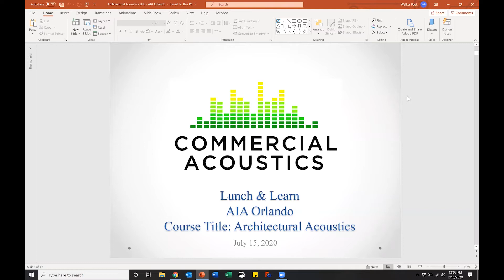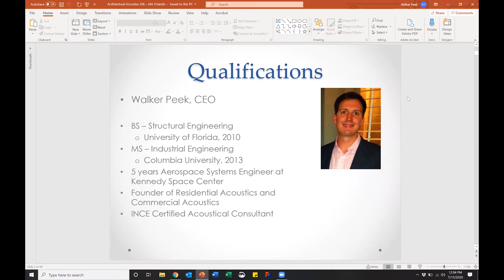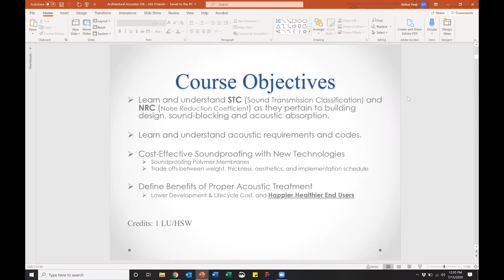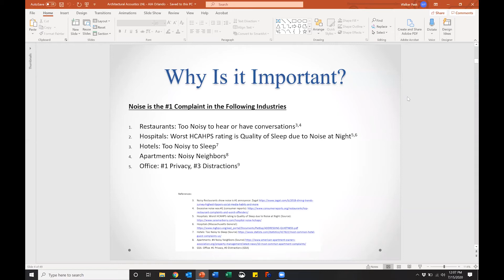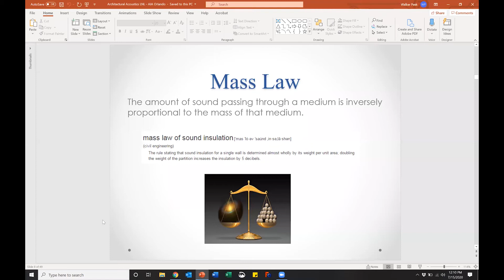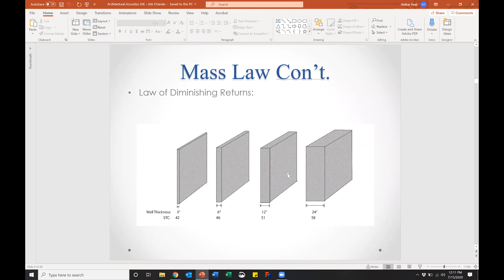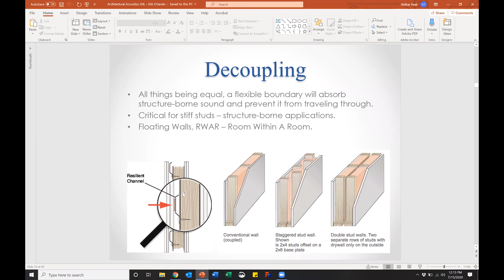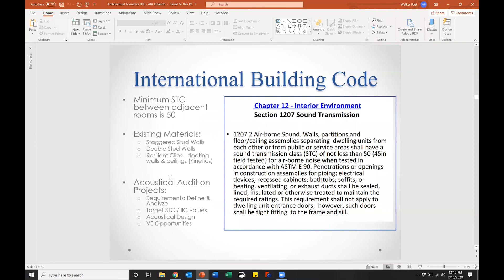Architectural Acoustics Lunch & Learn Part 1 of 5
Architectural Acoustics presented by Commercial Acoustics - a professional soundproofing and acoustical solutions provider.

Section 1 (of 5) will cover the principles of soundproofing including the mass rule, decoupling and the 1% rule (sound flanking), as well as issues with resilient channel in the field.

Commercial Acoustics specializes in providing architects acoustic consulting services and engineered soundproofing materials for their projects.